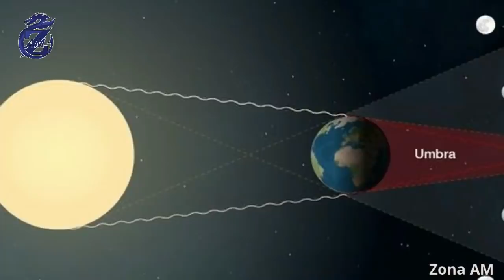Laut Indonesia Bergejolak! Gelombang R0B Mengamuk Hancurkan Pesisir Pantai, Ratusan Bangunan Rusak..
Pada tanggal 26 mei 2021 terjadi Fenomena alam gerhana bulan total atau super blood moon . gerhana bulan total atau super blood moon mempengaruhi ketinggian pasang surut air laut, di mana, posisi bulan, bumi, dan matahari yang sejajar akan mengakibatkan gaya tarik terhadap air laut lebih tinggi sehingga terjadi pasang air laut lebih tinggi. Hal ini bisa menyebabkan banjir akibat gelombang pasang air laut.